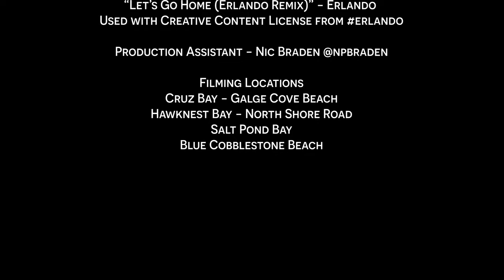Virgin Islands from Above!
Gain a different perspective of the Virgin Islands, specifically St. John and the surrounding area! I Had a ton of fun shooting this video for several days over the Summer of 2020.

Used in video with creative content license permission.